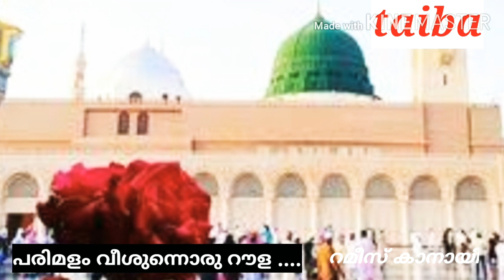madh song : പരിമളം വീശുന്നൊരു റൗള റമീസ് കാനായി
മദ്ഹ് ഗാനം . പരിമളം വീശുന്നൊരു റൗള കനായി മദ്റസാ വിദ്യാർത്ഥി റമീസ് ആലപിക്കുന്നു.